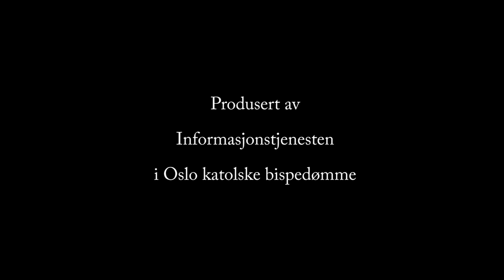Øystein Lunds prestevielse 1. mai 2014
Den 1. mai 2014 ble Øystein Lund ordinert til prest i St. Olav domkirke, Oslo, av biskop Bernt Eidsvig Can.Reg.